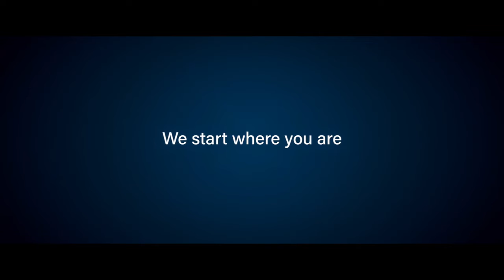SATO Things in Motion - Trailer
The pandemic crisis has tested our adaptability and challenged our willingness to experiment furthermore to accelerate changes on the way of doing business. SATO's top mission is to serve essential industries through though time like current COVID19 pandemic. With the motto “We start where you are”, SATO believe that it will somehow deliver the insights to adapt, help and improve our role in society through